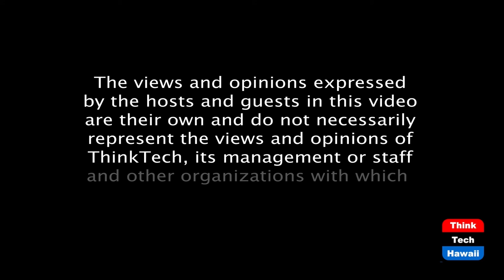Security at the Front Lines (Security Matters)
How officers & solutions help mitigate risk.  The host for this episode is Tommy Zarna.  The guests for this episode are Lee Odess, Paul Caruso, Tami Moore-Reed and Robert Russell.

Operational, Sales and Business Development perspective of frontline workers during the pandemic. These companies are large (some global) organizations with a guard arm of their business.